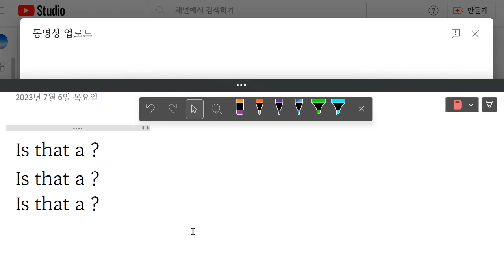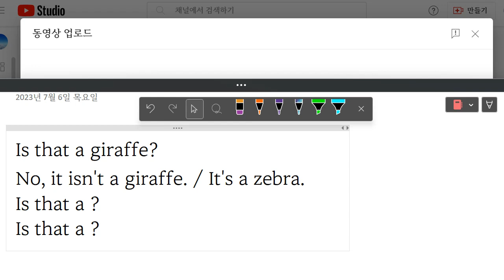Up영어 2023 07 17 김민성 재점검 2 성취도 85